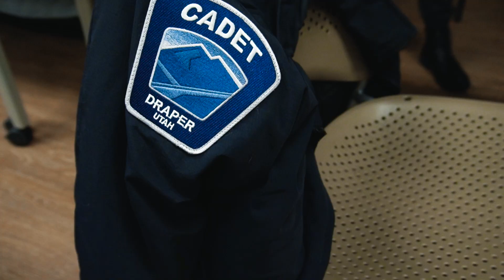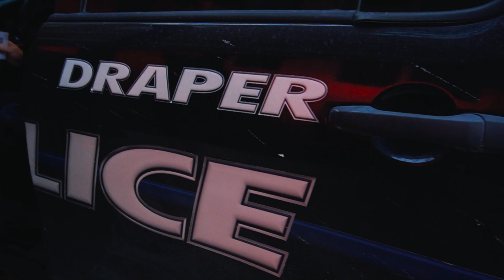Draper Police Cadet Program - Youth Recruitment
The Draper Cadet Program is an opportunity for youth ages 15-21 to get hands-on training and experience with law enforcement. It provides opportunities for growth and teaches critical skills including leadership, teamwork, and critical thinking.

Cadets meet every Thursday from 4:30 - 6:30 PM. Additionally, Cadets attend various City events, including Draper Days.

Chapters:
Intro 0:00
What do the Cadets do?  0:26
Volunteer Work 1:11
Program Details 1:43
Why you should join 2:19

Draper City is a local municipality located near the Point of the Mountain region in Utah, U.S.A.
Draper City is an exciting, vibrant city with a strong economy and high quality of life.